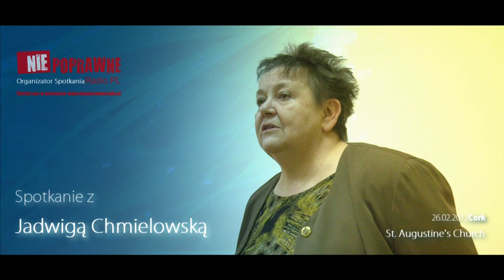Jadwiga Chmielowska w Cork St Augustine's Church 2/3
Spotkanie z irlandzką Polonią po pokazie filmu "Matka Zagłębia" w reżyserii J.Chmielowskiej.

Jadwiga Chmielowska
Od IX 1980 w „S", współorganizatorka Komitetu Założycielskiego w ISS, członek Zarządu MKZ Katowice; od II 1981 członek Koła Obrońców Ludzi Więzionych za Przekonania, nast. Regionalnego KOWzP. W VII i XII 1981 delegat na I i II WZD (Województwa Katowickiego) Regionu Śląsko-Dąbrowskiego, członek ZR.

13 XII 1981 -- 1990 w ukryciu (m.in. w Gliwicach, Zabrzu, Bytomiu, Rycerce Górnej), 10 IV 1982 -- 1 VIII 1990 poszukiwana listem gończym. 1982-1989 założycielka, przewodnicząca RKK „S" Regionu Śląsko-Dąbrowskiego, zaangażowana w druk i kolportaż prasy podziemnej, autorka w pismach podziemnych „WiS", „PIK", „Punkt"; 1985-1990 członek Solidarności Walczącej, przewodnicząca Oddziału katowickiego SW, 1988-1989 przewodnicząca krajowego Komitetu Wykonawczego SW; 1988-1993 współprzewodnicząca Autonomicznego Wydz. Wschodniego SW.